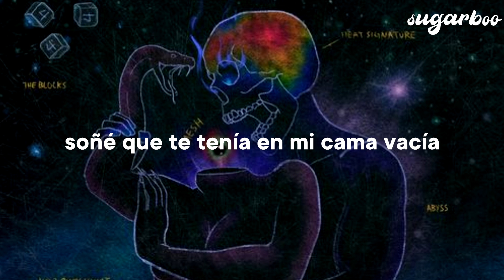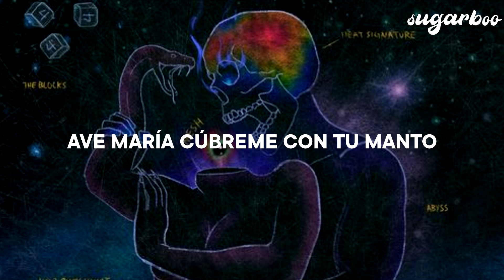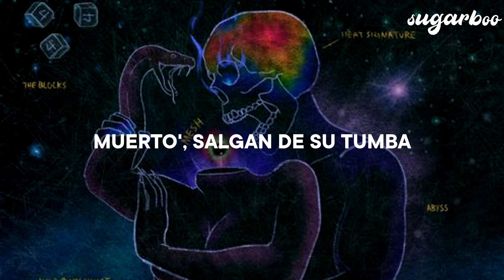Black Panther: Santa Fe Klan - Soy (Letra • Lyrics) // From Black Panther Wakanda Forever Soundtrack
Soy - Santa Fe Klan (Black Panther)
Santa Fe Klan y Marvel - Soy (Letra)
Santa Fe Klan - Soy (Black Panther)

Letra de Soy (Santa Fe Klan):

Intro]
No estamos escondidos
No, no, no, no
Estamos esperando
Wou, wou
Ayer miré las fotografías
De mi pasado que no sabía
Ayer miré que ya no eres mía
Soñé que te tenia en mi cama vacía

[Verso 1]
Soy lo que soy, no existirá otra opción
Sangre y dolor siento en el corazón
Todo cambio, se desapareció
No sabes cuanto a mi me dolió
Y aquí sigo acostumbrándome
A vivir, a ganar y a perder
Afuera siguen buscándome
El sol saldrá después de llover
Ave María cúbreme con tu manto
Mira cómo terminamos, hay veces que no aguanto
Camino por el asfaltado, sigo siendo el mismo bato
En la esquina soy el llanto, cada quien le reza a su santo
Ra-pa-pa-pa, otra vez un funeral
Perdona ma' por ser un criminal
No quiero cárcel, tampoco hospital
El tiempo cambia, ya nada es igual

[Coro]
Un día nuevo vendrá, un mundo nuevo será
Lo que te llega se va y muy pronto acabará

[Verso 2]
Soy un águila en el nopal
Devorándome la serpiente del mal, la-ra-la
Muerto, salgan de su tumba
Que el sol nos quema y la tierra retumba
Soy agua, soy cielo
Soy fuego, soy viento
Soy aire, soy fuerza
Soy tierra, soy tierra

[Outro]
Música del barrio
Santa Fe Klan
Viva México
Dos mil y siempre
Oh, na-na-na-na-na-na, na-na-na-na-na
Ra-pa-pa
No estamos escondidos